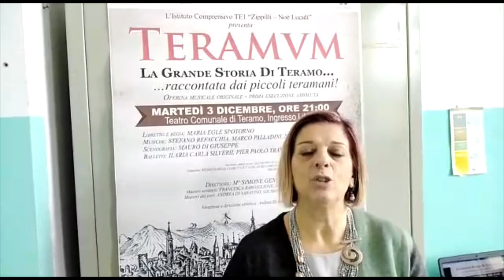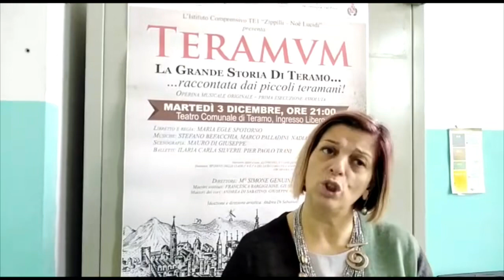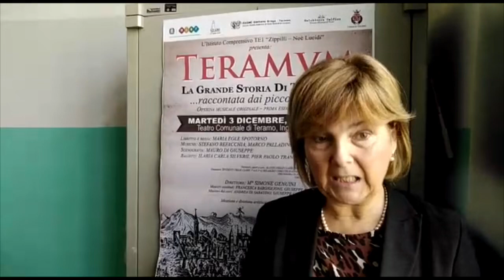Studenti in scena il 3 dicembre con “Teramum”, l’operina dedicata alla storia della città